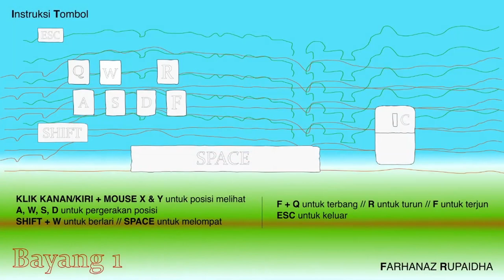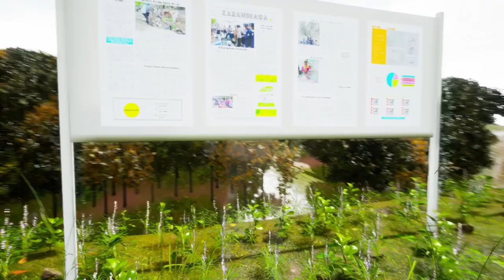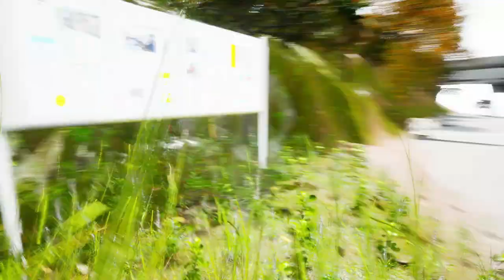Bayang 1 - Player View Video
@2021 Farhanaz Rupaidha/Studiofru. Cirebon, Indonesia.